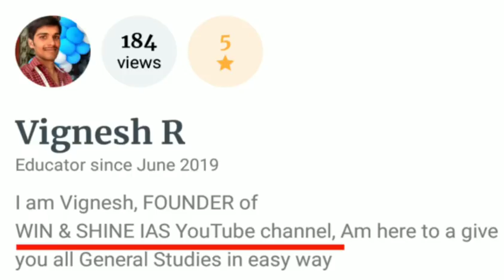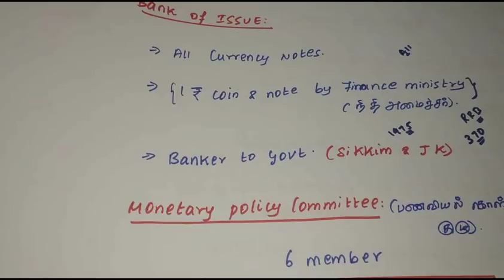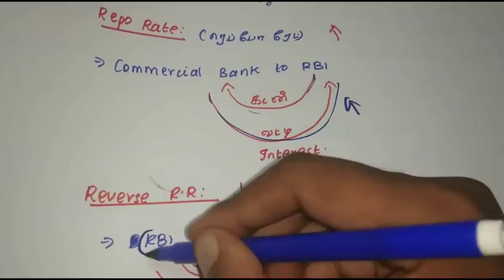Tnpsc Economy | Banking in Tnpsc Economy | Repo Rate Explained in Tamil |Economy current affairs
Monetary policy committee explained in Tamil

Banking in Tamil|Banking terms in Indian economy Explained in Tamil|Tnpsc economy

Repo Rate Explained in Tamil